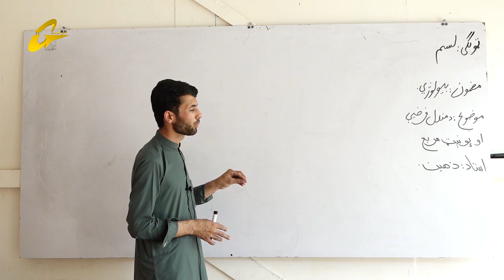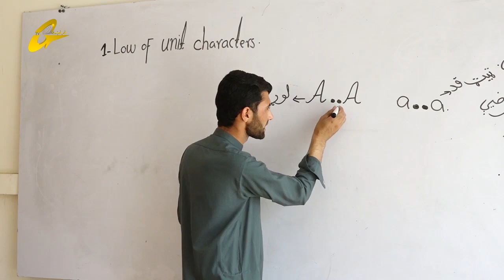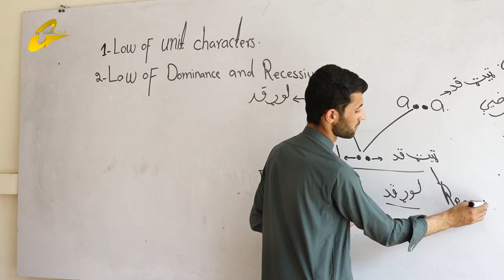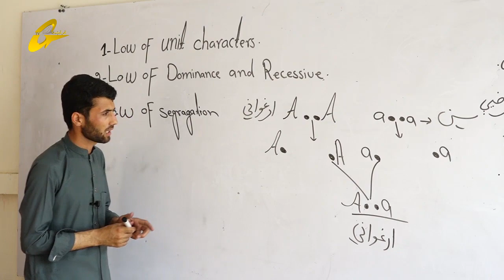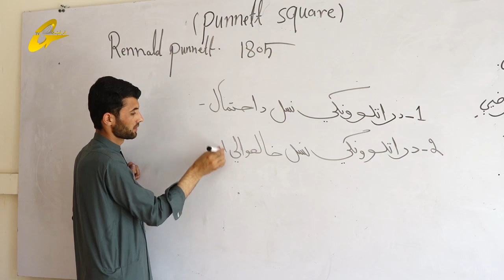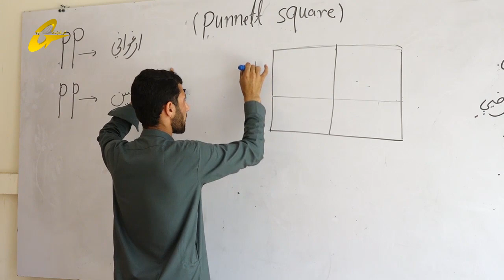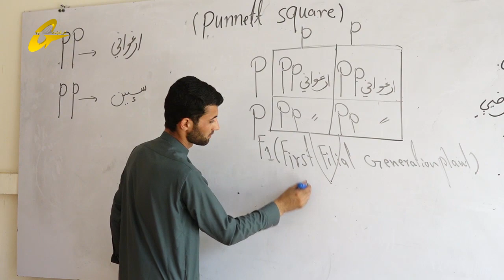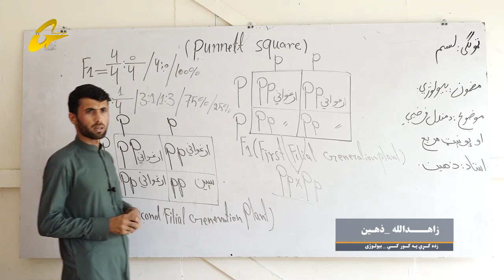زده کړې په کور کې | بیولوژي | 20 برخه |لسم ټولګی || استاد زاهدالله ذهــیـــن